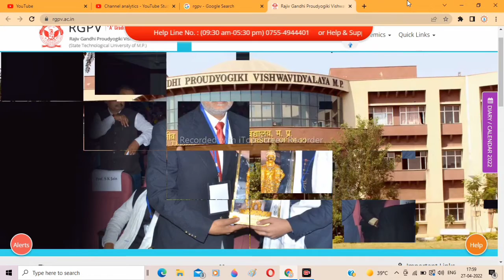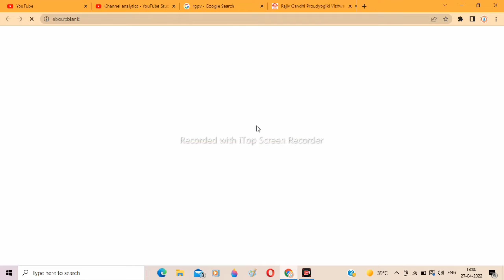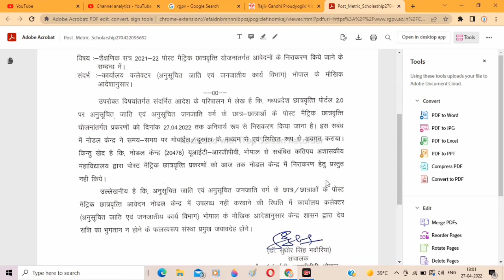rgpv news today ( बहुत जरूरी खबर )//rgpv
rgpv
rgpv news today